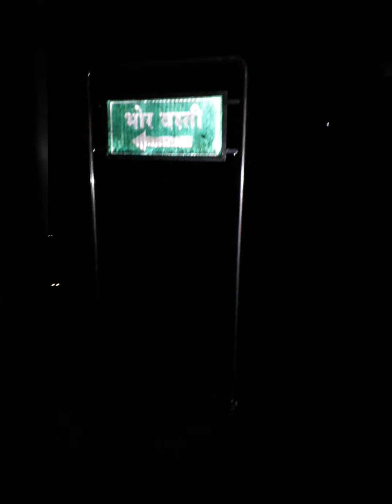Corona Lockdown Dog Feeding - Part 11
Day 22 and Day 23 of Pan India Lockdown
Location : Hinjewadi, Pune

Help me get an Ambulance to treat and operate Community Stray Dogs

Rana Pratap Bhattacharya
Standard Chartered Bank
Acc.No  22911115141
IFSC SCBL0036050

I am Rana Pratap Bhattacharya, working with the Tata Consultancy Services Ltd here in Pune, India and taking care of more than 200 dogs daily for their food and treatment.
I spend almost 50% of my Salary or roughly 40 Thousand Indian Rupees (600 US Dollars) every month for their food, medical requirements and surgeries of these 200 + dogs.

Someone said you have really not lived your life if you have never done something for someone who can never repay you back.
And when it come to the voiceless animals it is even more satisfactory doing something for them and seeing the happiness on their faces and their wagging tails.

Imagine being alone, broke, hungry, without friends, sick, no shelter and on top of that not able to say it to anyone.
That is what is the situation in the lives of the strays. Everyday is a new life with a new struggle for them.
Nobody knows whether today they will be get food, contract a new disease or get hit by some incoming vehicle.

To say that these stray dogs are ill-fated would be an understatement.
The food that they never got to eat. Their ribs were poking through their taut skin.
I found them by the dumpster eating polythene bags and tears welled in my eyes seeing their impoverished state.
I made arrangements for them to be brought home. I couldn’t just let them remain there, hankering in pain, feeling every minuscule of it.

If I hadn’t picked them up they would be lying by the sidewalk, the only home they knew, counting their final breaths sooner or later.
I was overloaded with rescues but nothing could get in the way of them receiving a life they deserved.
Every animal that has been rescued from a difficult past, and has a story to tell.
So many stories that never got told, so many souls that will never be missed, so many innocent lives denied a chance to live and silenced.